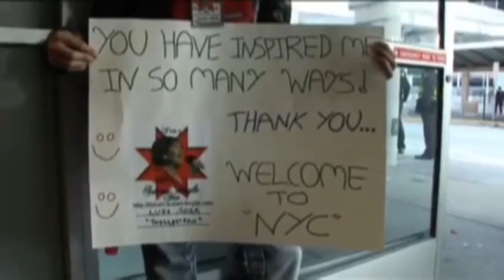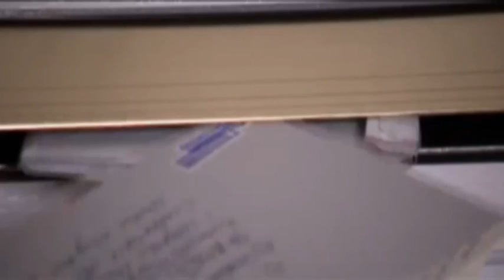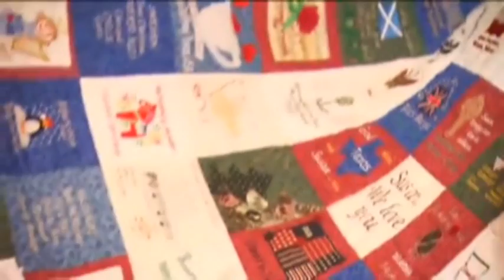A CINDERELLA STORY Part 3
The Susan Boyle--Story